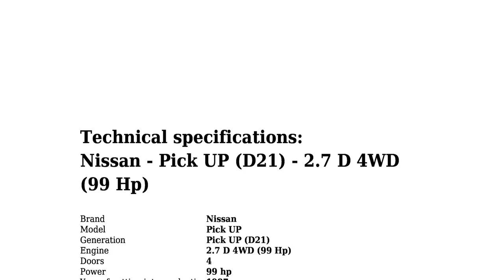Nissan - Pick UP (D21) - 2.7 D 4WD (99 Hp) - Technical specifications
Power 99 hp; Coupe type Pick-up; Fuel Type Petrol (Gasoline); Doors 4;